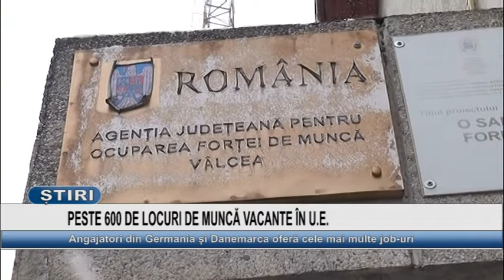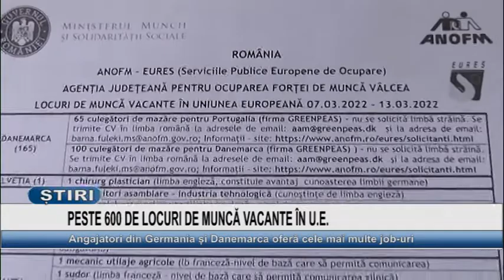PESTE 600 DE LOCURI DE MUNCA VACANTE IN UE